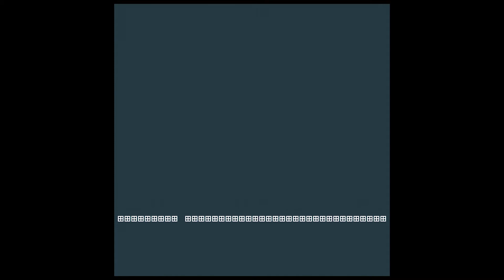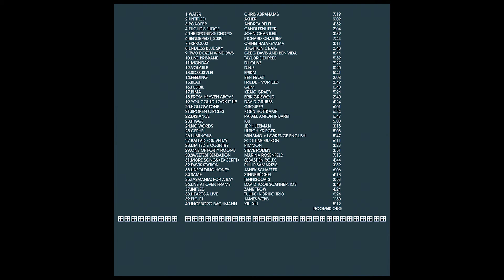DJ OLIVE - MONDAY [2011]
track 11 from 'Room40 Sounds' - compilation album released 2011, for Room40's 10 year anniversary. .
Compiled by [curated by] – Lawrence English